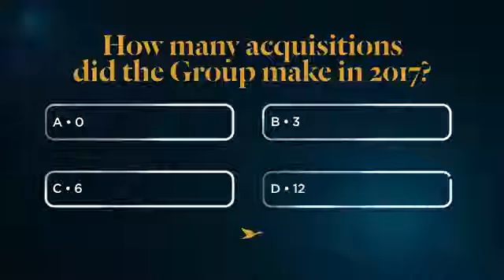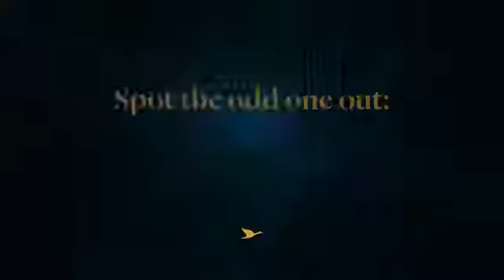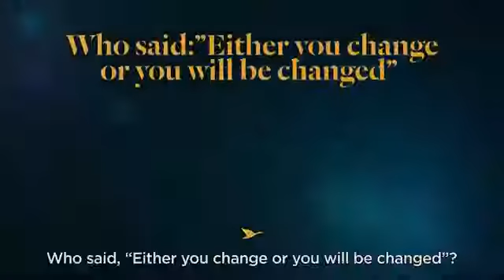Sébastien Bazin Interview with 'Phil Welcome'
Sébastien Bazin is put to the test! An exclusive interview with our “Phil Welcome” bot on AccorHotels Group's 2017 highlights for a warm welcome into the New Year!